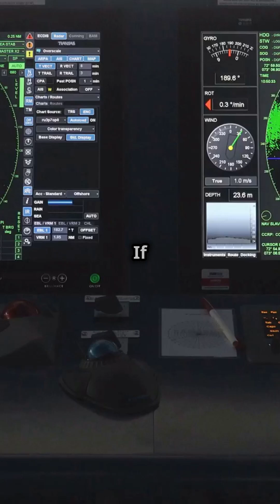China's Next-Gen Stealth Fighter Takes Flight: Unveiling the Tailless Diamond-Wing Jet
On December 26, 2024, China's aviation industry reached a significant milestone with the maiden flight of a groundbreaking stealth combat aircraft. This innovative jet features a tailless, diamond-shaped wing design, enhancing its stealth capabilities and marking a pivotal advancement in military aviation.

The aircraft's unique configuration, reminiscent of the U.S. B-2 Spirit's split rudders for yaw control, signifies China's commitment to developing next-generation stealth technology. Accompanied by a Chengdu J-20S fighter during its test flight, this new jet underscores China's rapid progress in aerospace innovation.

Analysts suggest that this aircraft could be the long-anticipated J/H-XX regional bomber, designed to execute high-altitude precision strikes across the Indo-Pacific. Alternatively, it may represent China's sixth-generation fighter program, aiming to rival global counterparts in air superiority.

This development coincides with the 13th anniversary of the J-20 stealth fighter's rollout, highlighting China's continuous evolution in military aviation. The emergence of this aircraft, alongside another new fighter design observed on the same day, reflects China's strategic focus on expanding its aerial combat capabilities.